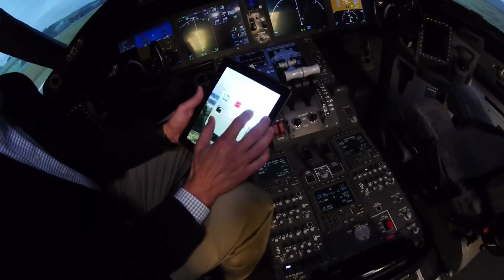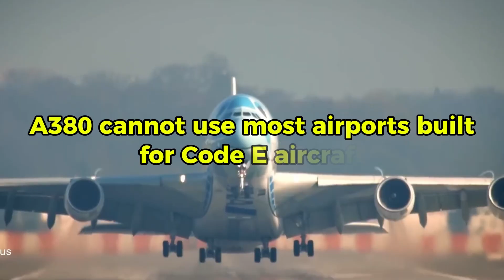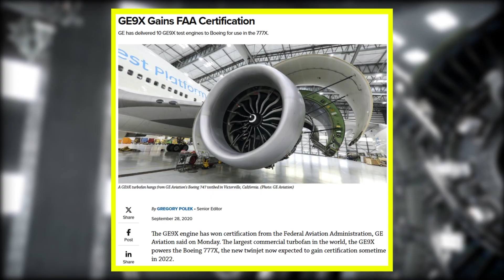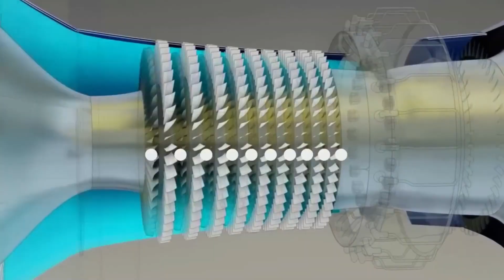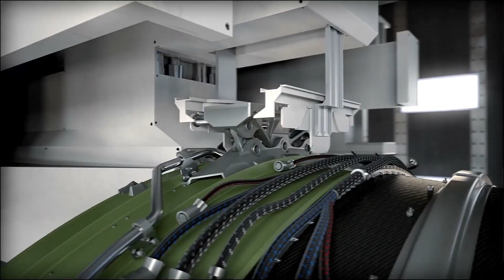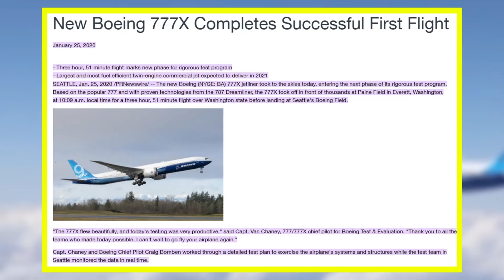Boeing 777X Certification Crisis: Why the FAA Still Won’t Approve It!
Seven years. That's how long the aviation industry has waited for the Boeing 777X to finally take to the skies commercially. Since 2020, when it was supposed to enter service, this aircraft has remained grounded by regulatory scrutiny.
Now, as we approach the end of 2025, there's still no final certification in sight. Yet what makes this delay so significant isn't just the timeline—it's what this aircraft represents for the future of aviation.

The Boeing 777X isn't just another widebody jet. It represents Boeing's most ambitious project in decades. Launched in 2013, this aircraft was engineered as a technological revolution for the aviation industry.
The 777-9 and 777-8 variants promise to be the world's largest and most efficient twin-engine jets, delivering dramatically greater fuel efficiency, improved range, and significantly enhanced passenger capacity compared to every predecessor.